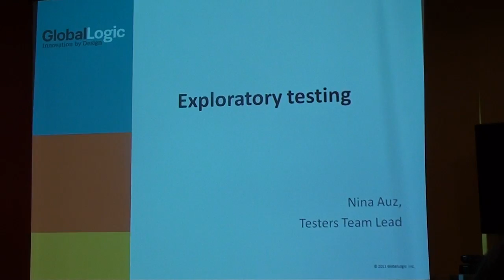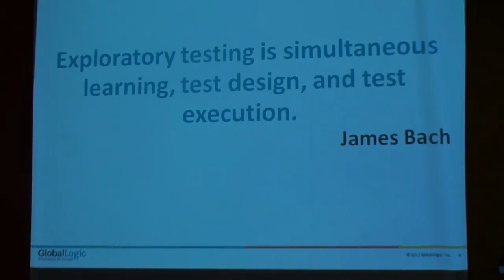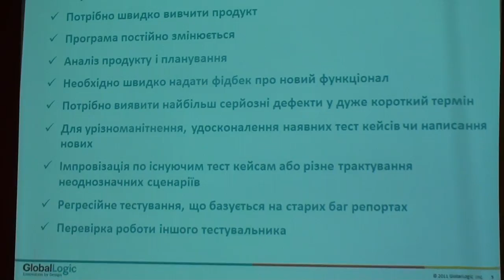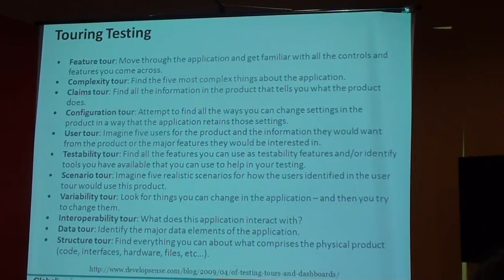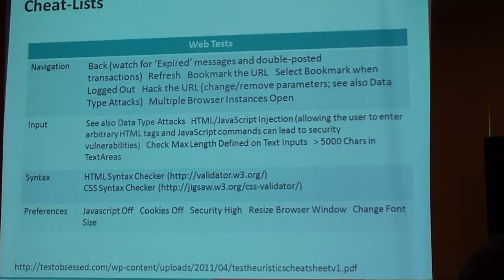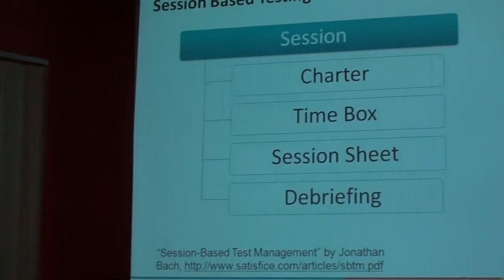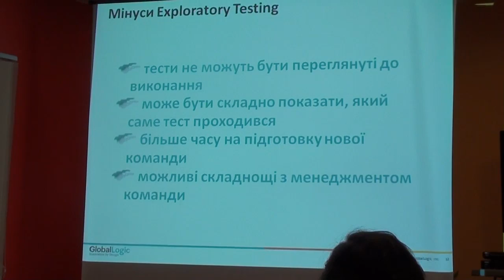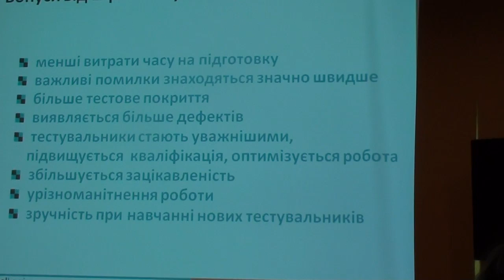About exploratory testing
Розповідь Ніни Ауз про тестування методом вільного пошуку.